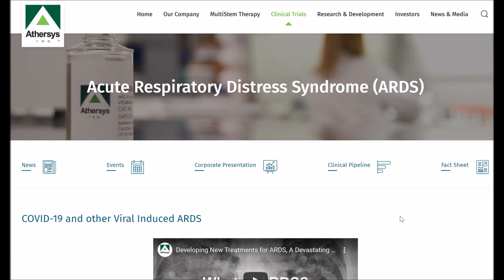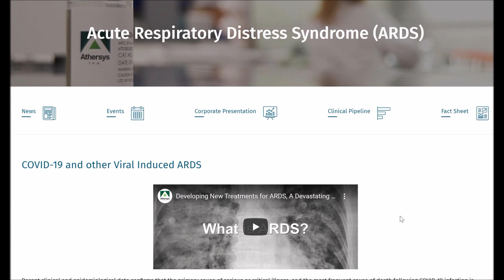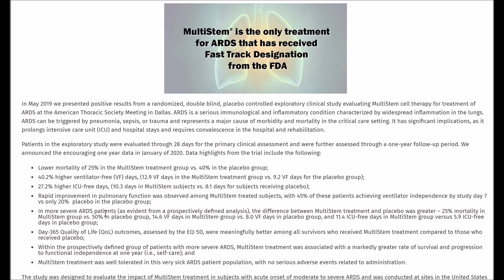Athersys, MultiStem and Covid-19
Treating COVID-19 is of great interest right now. MultiStem, a therapy developed by Athersys Inc ($ATHX) is now on FDA fast track. What is MultiStem and the link to the coronavirus outbreak I will discuss further in this video.